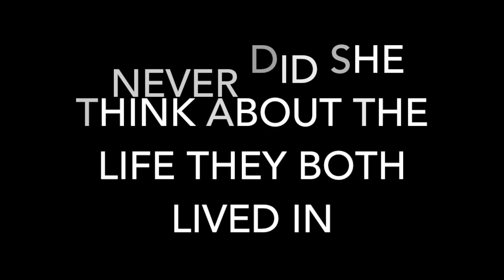Melrose (Harry Styles)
Hello everybody I'm back with a new trailer for my brand new book "Melrose". If you want more information click the link below to check out it out!